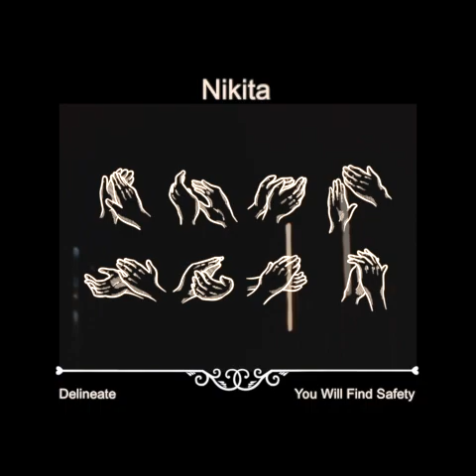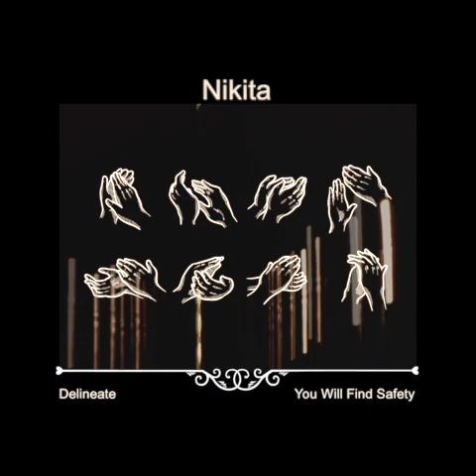Delineate - "Nikita" (Official Audio Stream)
I made a choice. It hasn't felt like the right one for a fucking minute since you've been gone. Tell me I haven't made a mistake, because I'm having a hard time justifying the look in your eyes that night.
You were a line I hope I never have to cross again. I remember each second. It's burned into my mind, like a brand of fire on my conscience.
Darling, don't you weep for me. It's not lonely when I go to sleep.
It's hard (I know).
To live with this (you can go on without me).
I swear I'll take it back (you don't have to do anything).
I'll do whatever it takes, just to bring you home.
Please come back to me, safely. I need you home. Help me find safety.
I miss you. I'm sorry.
Your absence weighs heavily on me.